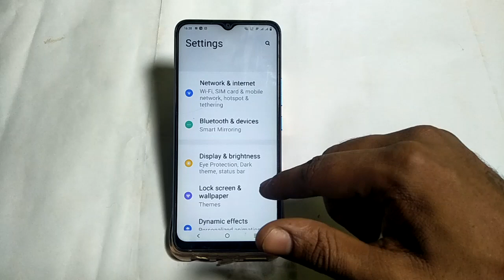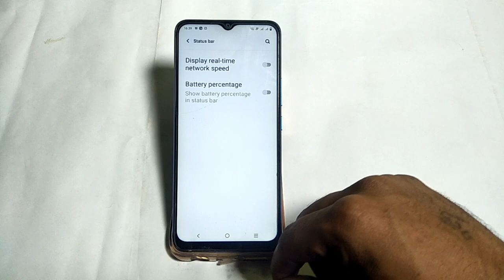Vivo y20T display real time network speed of Kaise Kare ,how to turn off display real time network s